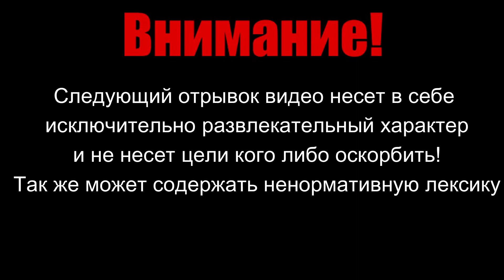Conqueror's Blade/Топ моменты с турнира/ Лучшие комментаторы СНГ/ Kittens(Rose) VS LLamaland.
- канал на твитче где можно посмотреть этот турнир в прямом эфире.
- плейлист с другими территориальными войнами.
- гайды на различные темы по Conqueror's Blade.
- мой твитч, провожу там стримы, время от времени.